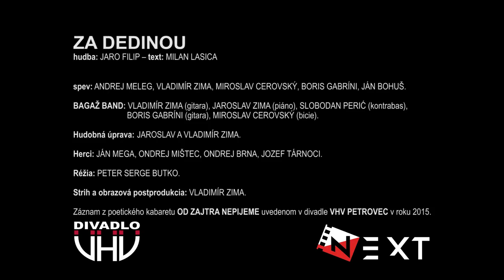ZA DEDINOU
hudba: JARO FILIP – text: MILAN LASICA
spievajú: ANDREJ MELEG, VLADIMÍR ZIMA, MIROSLAV CÉROVSKÝ, BORIS GABRÍNI, JÁN BOHUŠ.
BAGAŽ BAND: VLADIMÍR ZIMA (gitara), JAROSLAV ZIMA (piáno), SLOBODAN PERIĆ (kontrabas),
BORIS GABRÍNI (gitara), MIROSLAV CÉROVSKÝ (bicie).
Hudobná úprava: JAROSLAV A VLADIMÍR ZIMA
Hudobný záznam a postprodukcia: Alen Momirović
Herci: JÁN MEGA, ONDREJ MIŠTEC, ONDREJ BRNA, JOZEF TÁRNOCI.
Réžia: PETER SERGE BUTKO, Strih a obrazova postprodukcia: VLADIMÍR ZIMA.
Záznam z poetického kabaretu OD ZAJTRA NEPIJEME uvedenom v divadle VHV PETROVEC v roku 2015.